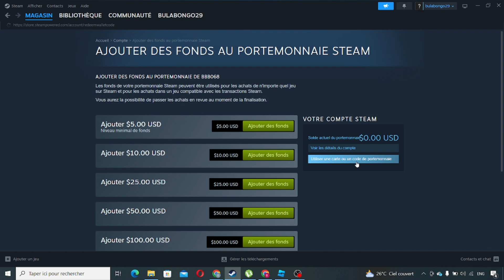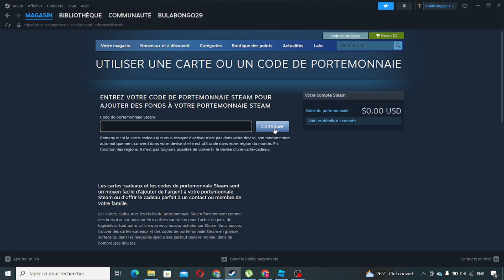Comment Mettre Une Carte Cadeau Sur Steam (2025)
Dans cette vidéo, vous apprendrez exactement Comment Mettre Une Carte Cadeau Sur Steam

Tuto
Tutoriel
Rapide Tuto